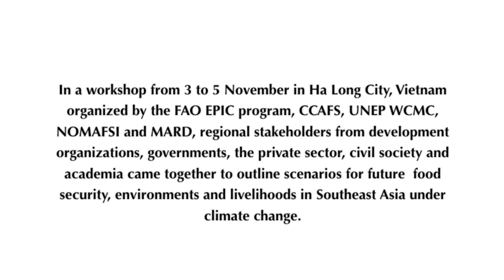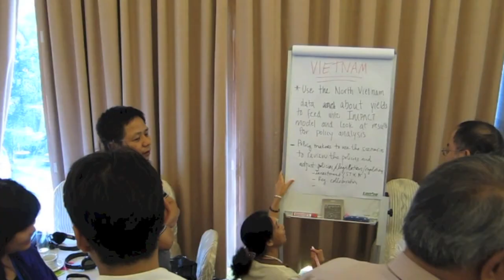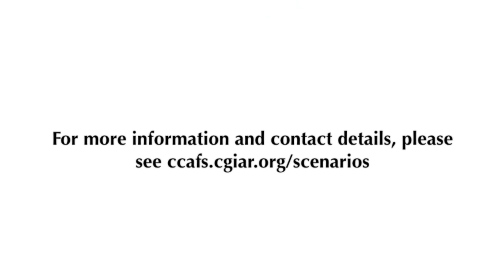Exploring the future for food security, agriculture and environments under climate change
Decision makers and researchers from Southeast Asia, one of CCAFS newest regions, met in Vietnam to debate how future climate, environmental, political and socio-economic factors could impact food security in the region. Read

From November 3 to 5 in Ha Long Bay,Vietnam organized by the FAO EPIC program, CCAFS, UNEP World Conservation Monitoring Centre, NOMAFSI and MARD, organised a workshop that brought regional stakeholders from development organizations, governments, private sector, civil society and academia together to outline scenarios on future socio-economic drivers of change for food security, environments and livelihoods in Southeast Asia to be considered together with future climate change. These scenarios can be used to help develop better policies and investments.